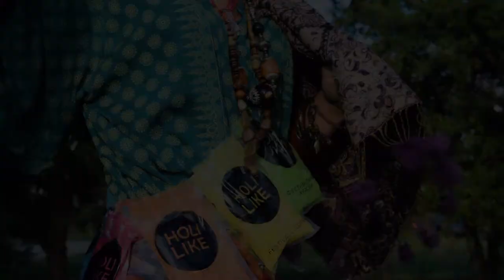"Чай вдвоём". День индийского кино🇮🇳. Видео